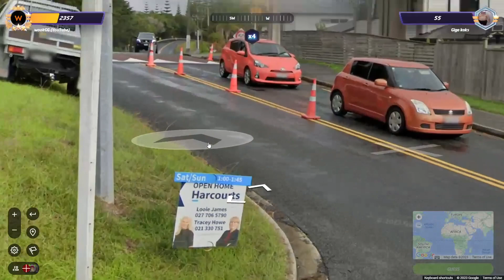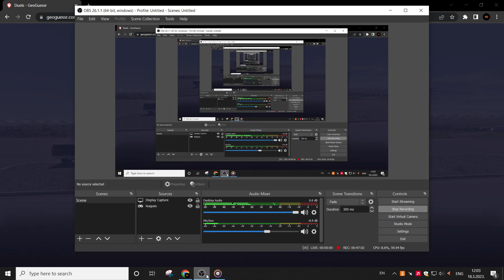INSANE GUESSES! Road to RANK 1 in GEOGUESSR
Part 5 of "I'm not stopping these series until I reach rank 1 in Geoguessr duels". That's pretty much it. Hope you enjoy!